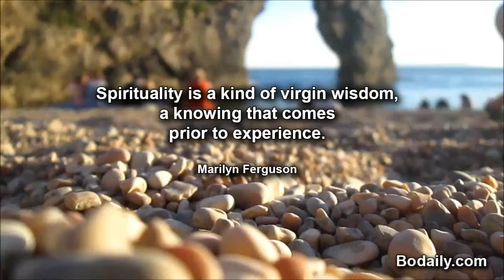Spirituality is a kind of virgin wisdom, a knowing that comes prior to experience